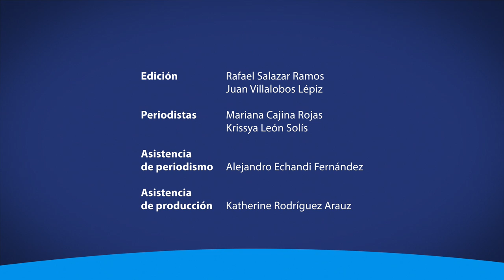Inicia la digitalización de la colección biológica del Museo de Insectos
El Museo de Insectos de la UCR posee diversas colecciones de insectos que son empleadas para educación, investigación y acción social. Actualmente se encuentra en su digitalización.